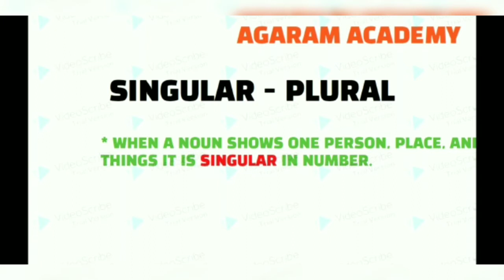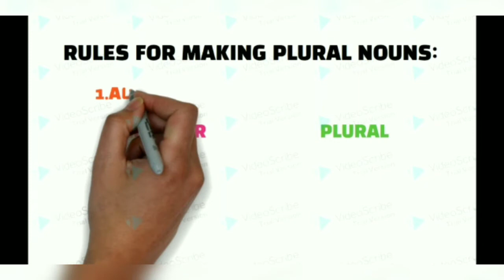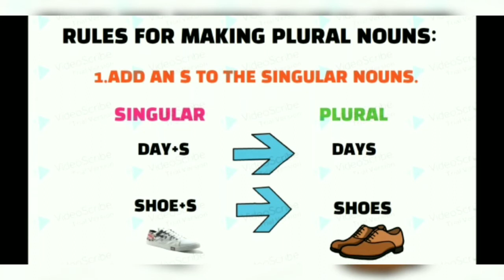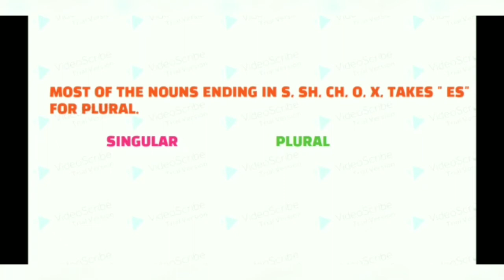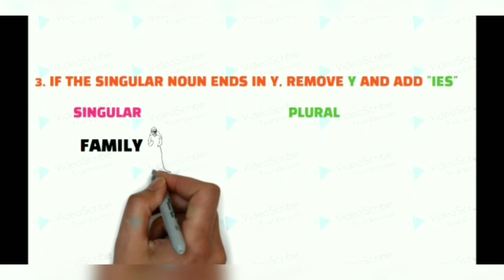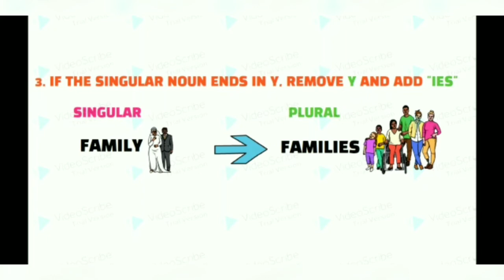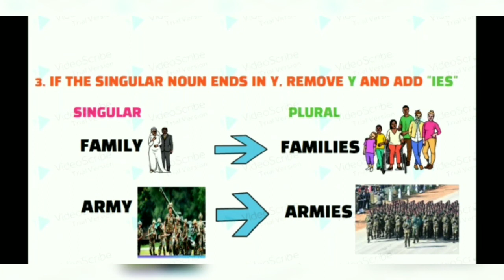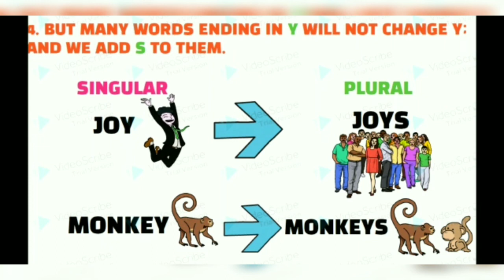Singular and plural in tamil [Rules making of plural].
In this video contains singular and plural. singular and plural is important thing in English grammar.

Rules making of plural  noun also I have teached. learn singular and plural in essay way.

This video is very useful to all school students to clear english exams. I put previous videos link